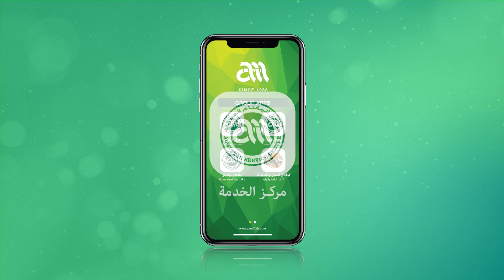Almuftah Group App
يسرنا إعلامكم عن إنضمام تطبيق مركز المفتاح للخدمات الى تطبيق مجموعة المفتاح. والذي يقدم خدمات صيانة مضمونة  وذات كفاءة عالية.